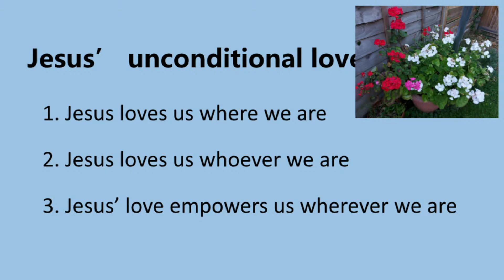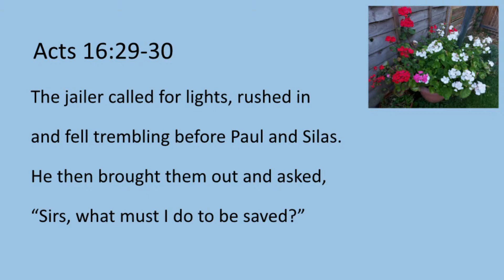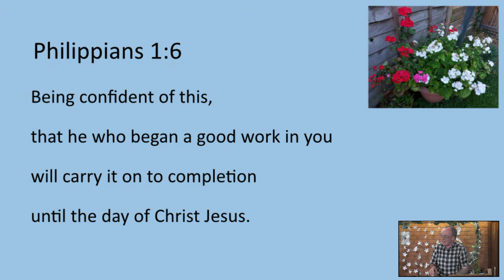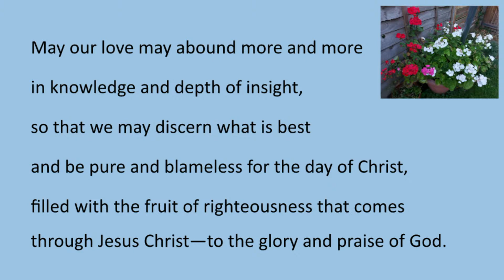God's unconditional love - 19/06/2022 - Jeff Hawthorne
Acts 16:12-15,
Acts 16:25-34
Philippians 1:1-12